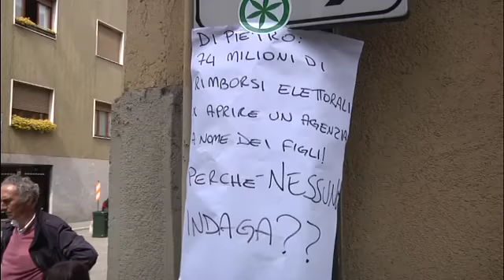manifesti e calderoli.mp4